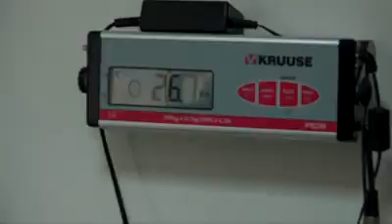Why Animal Clinic? small five VET CLINIC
iNooroTV